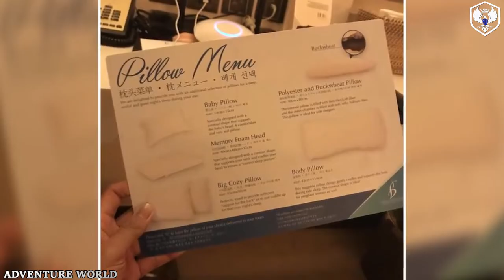Burj Al Arab दुनिया का सब से महंगा होटल 17Lakh Rs. / Night | Dubai Burj Al Arab Hotel